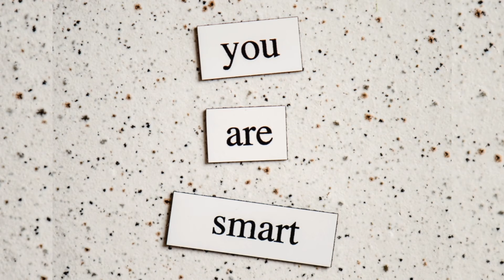How to Kill Negative Thoughts? || Discipline Your THOUGHTS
How to Kill Negative Thoughts? || Discipline Your THOUGHTS || Digital Motivation Tamil...